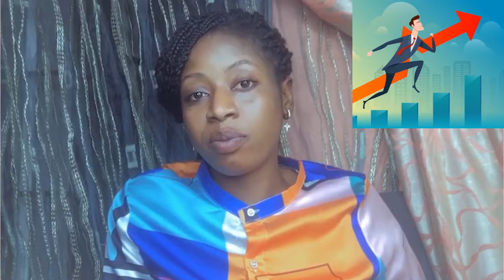How Well do You Know Your Business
This video is based on reality talk on Business.

I'm your host,
Elizabeth Oluchukwu Ekwuilo.